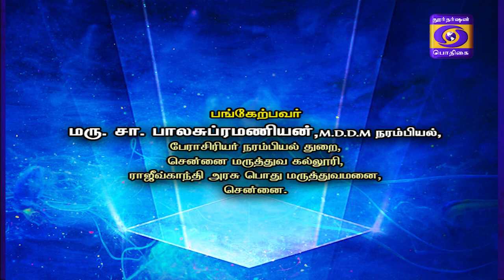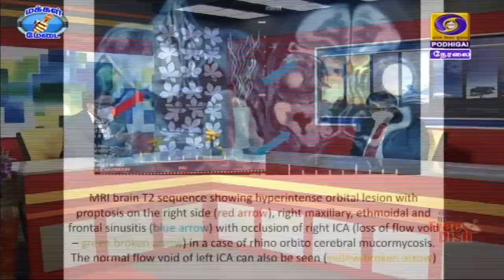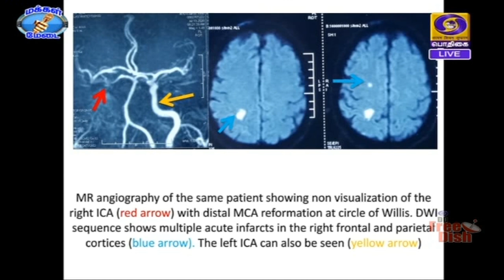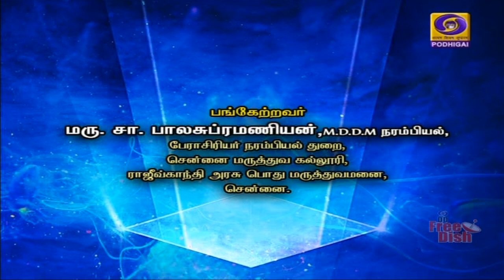மூளையை தாக்கும் கருப்பு பூஞ்சை [ 01.06.2021 ]